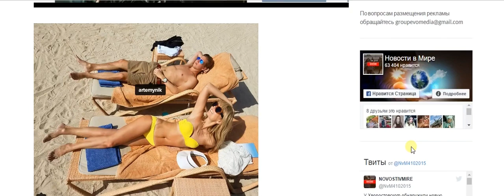Развратница 48 летняя Валерия произвела фурор в крошечном бикини ФОТО